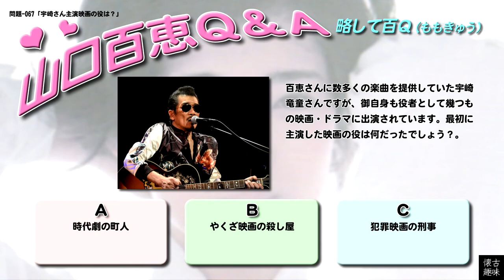百Ｑ問題 067「宇崎さん主演映画の役は？」